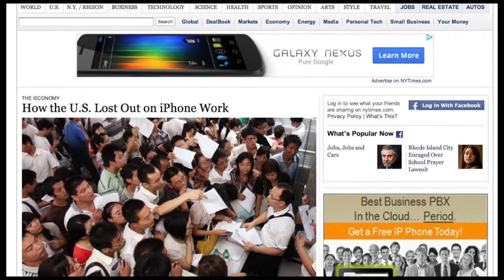Obama vs. Steve Jobs: will US manufacturing revive?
Should Steve Jobs be considered such a saint if he refused to even consider Obama's suggestion to bring manufacturing jobs back to the U.S? Junko Yoshida, editor in chief of EE TImes, wonders if we've given up.